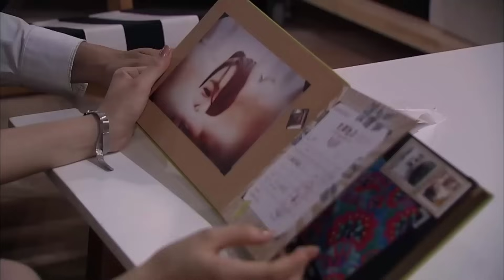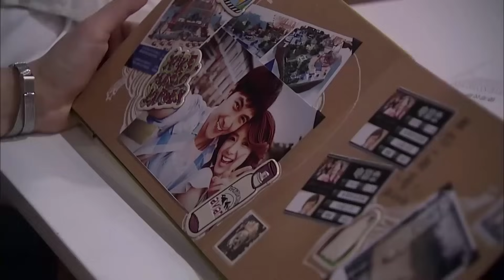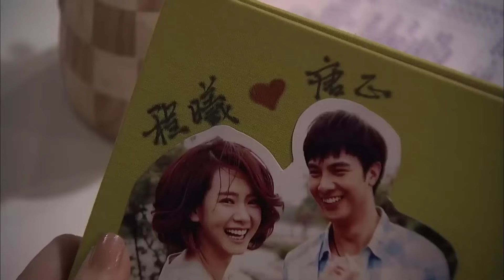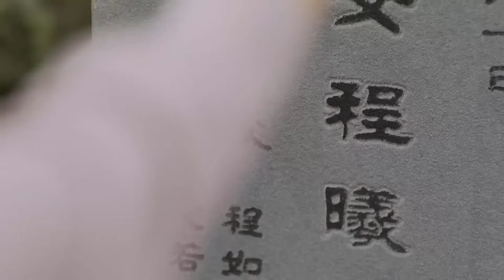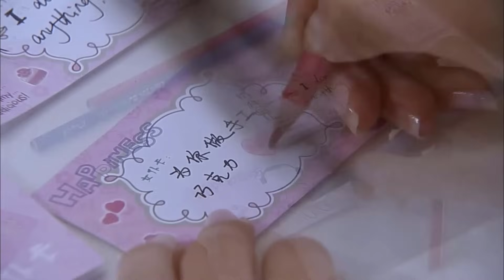Phim Ngôn Tình Hấp Dẫn │ EM LÀ ĐỊNH MỆNH CỦA ANH - Tập 31 (Thích Vy - Tạ Giai Kiến)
✤Đạo diễn:  Trần Tuệ Linh
✤Diễn viên: Thích Vy, Tạ Giai Kiến, Trần Hách, Trương Đan Phong
✤Nội dung: EM LÀ ĐỊNH MỆNH CỦA ANH (TÌNH YÊU ẮT CÓ Ý TRỜI) kể về 20 năm trước Đường Quán Trung, Trình Thực – hai gia đình cùng lúc hạ sinh con. Vợ chồng Trình Thực không may ngã xuống vực mất mạng, vô tình khiến hai đứa trẻ bị tráo đổi thân phận, Đường Chính trở thành con trai của ông chủ quán cơm nhỏ Vạn Gia Hương, còn Trình Hi – vốn dĩ là con gái của Đường gia lại trở thành thiên kim tiểu thư của tập đoàn Sơn Thủy. Nhiều năm sau Đường Chính và Trình Hi gặp nhau và nảy sinh tình cảm, và từ đây thân phận của cả hai dần được tiết lộ...